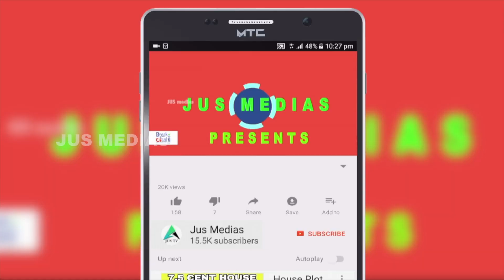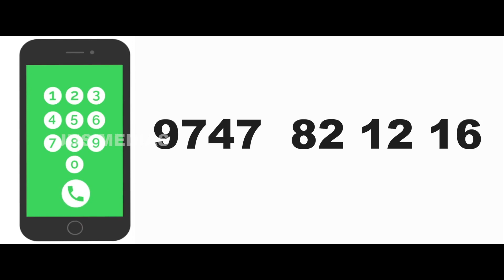Plot For Sale in Idukki |Muvattupuzha |House plot Sale |Land Sale in Idukki | Residential Plot Sale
Plot For Sale in Idukki
18 Cent House Plot Sale
Idukki district,Near Muvattupuzha
Asking Price 2.60 Lakhs Per Cent
For More Details Call
Owner Name  : Mr Biji

Published by

JUS MEDIAS
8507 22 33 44